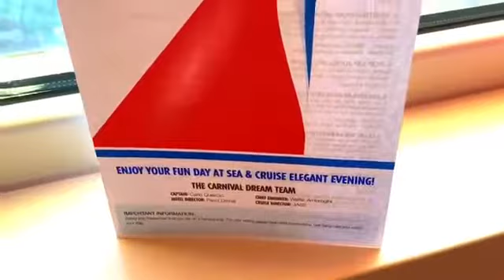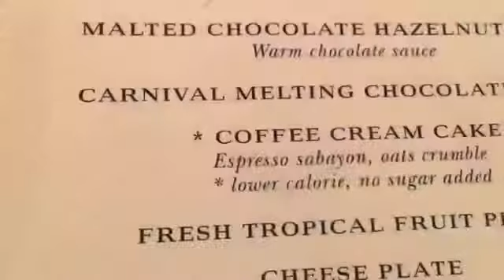Carnival Dream Cruise Day 2 | Sea Day